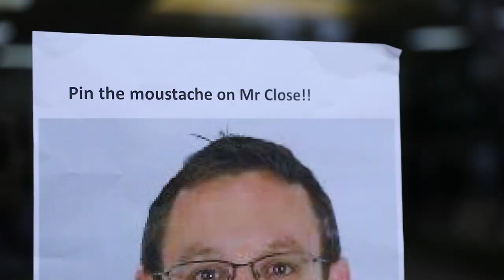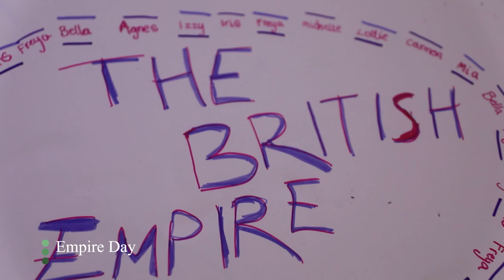Surbiton High School Summer Video 2023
Highlights from the Summer Term 2023